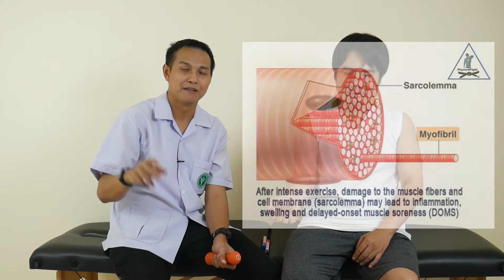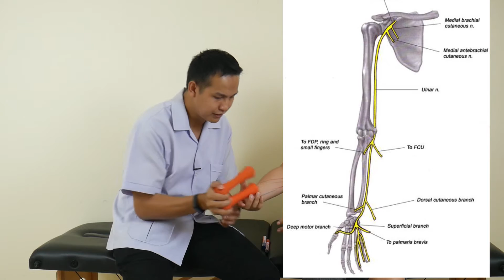บริหารแก้อาการปวดด้านใดข้อศอก Golfer Syndrome | เคล็ดลับลดปวด EP. 3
วิธีออกกำลังกายแก้อาการปวดด้านในข้อศอก (Golfer's elbow)  | เคล็ดลับลดปวด EP. 3

อาการปวดด้านในข้อศอก หรือเอ็นข้อศอกด้านในอักเสบ หลังจากการรักษาอาการบาดเจ็บในระยะเฉียบพลันไปแล้วอาการดีขึ้น ควรการออกกำลังกายเพื่อฝึกกล้ามเนื้อและเพิ่มความแข็งแรงของกล้ามเนื้อยึดเกาะที่มีปัญหาแบบ step by step ตามนี้นะครับ

เสาร์ 9.00น.-17.00น.